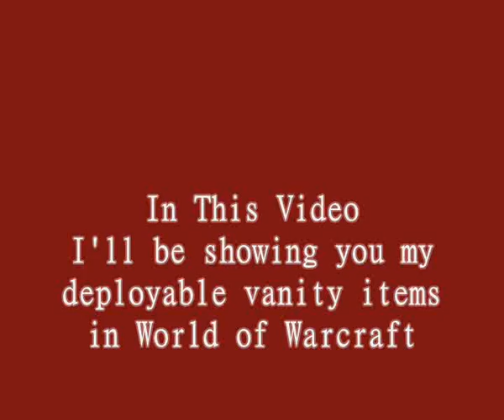WoW Vanity Items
This is a video where I show you my vanity items I've attained in World of Warcraft, most of them I got from archaeology.

R.E.M: It's the end of the world( as we know it)